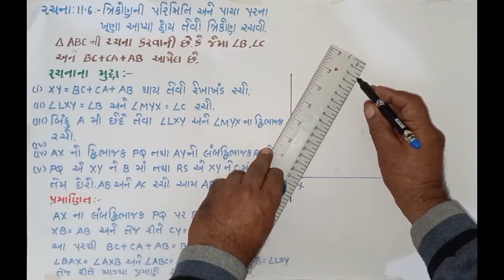ધોરણ 9 maths પ્રકરણ 11 સ્વાધ્યાય-11.2 , રચના 11.6 (તાસ-13)